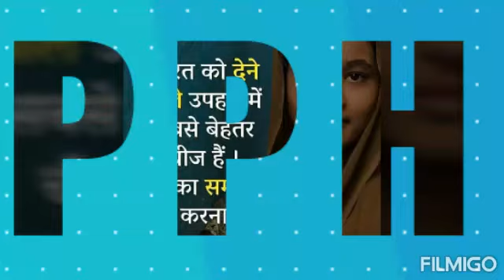A j miujik bageli